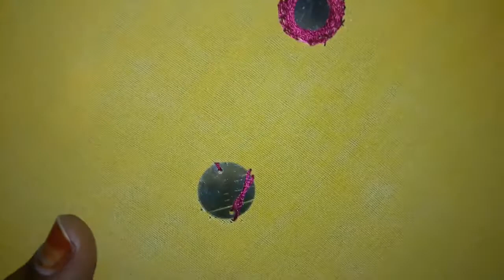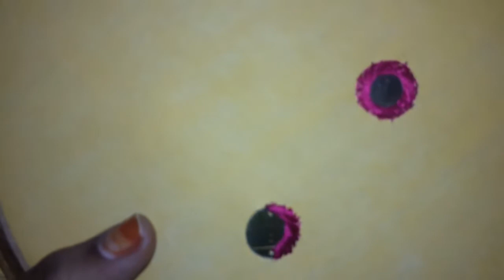How to make mirror stitching with needle or embroidery stitching ..Cloth designing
By:
Rohitha majji
Edited by :
Naveen Murthy